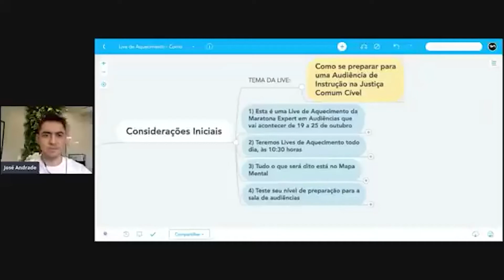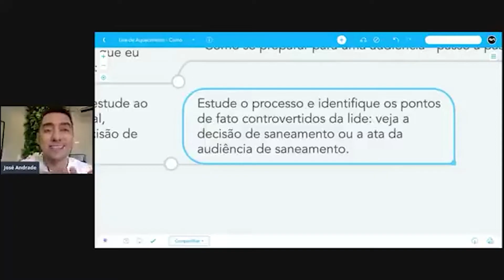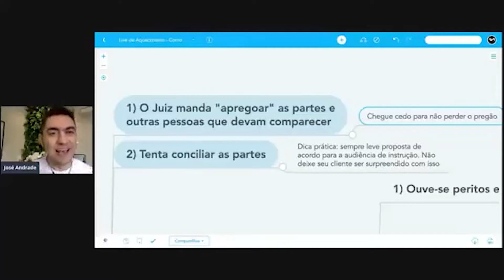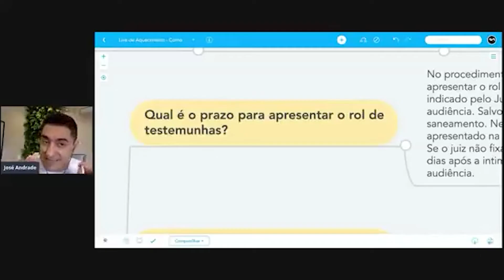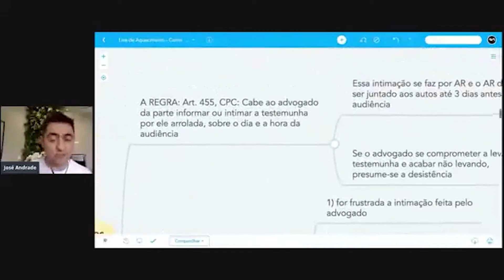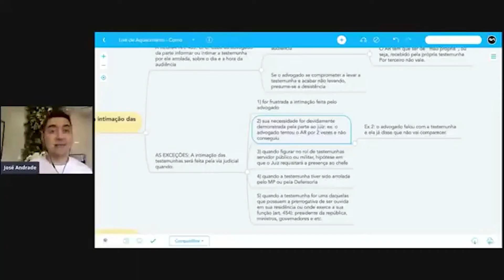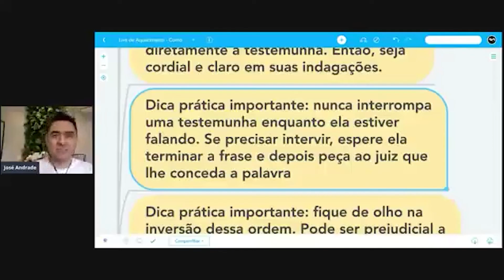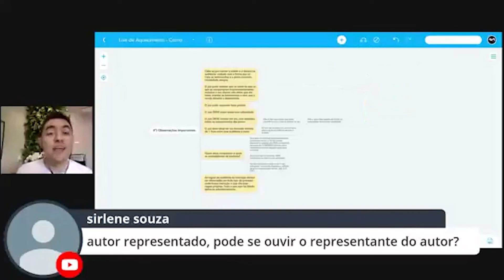Como se preparar para uma Audiência de Instrução na Justiça Comum Cível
Um passo a passo para você se preparar para uma Audiência de Instrução na Justiça Comum Cível.

Isso é o que vou te ensinar neste episódio do Podcast Expert em Audiências.

Depois desse episódio, você terá um verdadeiro roteiro para qualquer audiência.

O meu objetivo, com esse conteúdo, é que você fique cada vez mais perto de se tornar um Expert em Audiências.

Para ter acesso a mais conteúdos práticos sobre execução, é só ficar de olho no meu canal do Telegram e nas minhas redes sociais, porque diariamente eu publico, gratuitamente, muitas dicas como esta.

P.S.: Para ser avisado sobre novos episódios do Podcast Expert e para baixar o MAPA METAL (PDF) com o resumo das aulas, entre no meu Canal do Telegram clicando neste

José Andrade